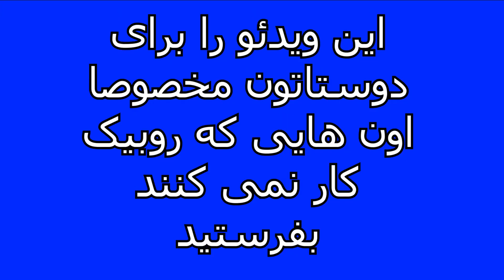مکعب روبیک : چیز هایی که افرادی که کیوبر نیستند میگن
اگر از ویدئو خوشتان آمد حتما ویدئو را لایک کنید و کانال من را سابسکرایب کنید .